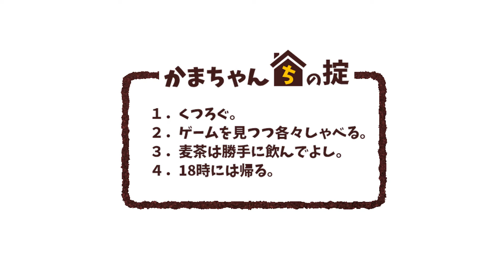第2章 謎の言葉／ファミコン探偵倶楽部 うしろに立つ少女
「消えた後継者」のヒットを受け、翌年1989年に制作された名作「ファミコン探偵倶楽部PartⅡ うしろに立つ少女」のリメイク版がNintendo Switchに登場！　サスペンスの色が濃かった前作と比べ、かなりホラー感の増した今作では、その前日譚となる二年前に発生した、ある女生徒の事件を追います。古き良きアドベンチャースタイルと圧倒的な現代のビジュアルを楽しみながら、名探偵かまちゃんが見事この事件も解決したいと思います。

かまちゃんのプロフィール
ゲーム好きイラストレーター。そちらでは違う名前。
ゲーム実況では昔からの愛称である「かまちゃん」を使用しています。
かまちゃんちとは？
とりあえず買ったはいいものの、自分一人ではまずプレイしないホラーやレトロゲームなどを、積みゲー消化もかねて視聴者とわいわい語らう極めて個人的な実況チャンネルとなっています。友人たちとだらだらゲームをしいてたあの頃のテンションで、どうぞお付き合いくださると幸いです。